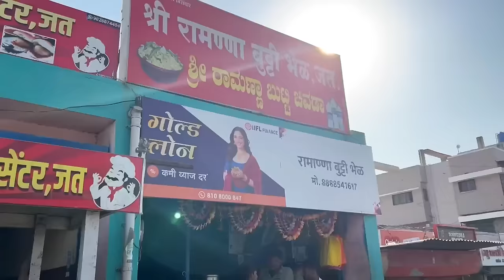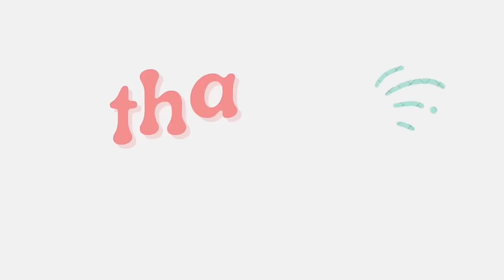ಫ್ಯಾಮಿಲಿ ಜೊತೆ ಚಿಕೂ ಮೊದಲನೇ ಮುಡಿ ಕೊಡುವ ಶಾಸ್ತ್ರ kannadavlogs sridevi vlogs ಉತ್ತರ ಕರ್ನಾಟಕ ಜವಳ ಶಾಸ್ತ್ರ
On this channel, you'll see hilarious and heart-warming moments from our everyday lives. From cooking and cleaning to playing games, kananda vlogs. we're sure you'll enjoy every minute!

ಅಬ್ಬಾ.! ಥೀಯೇಟರ್ ನಲ್ಲಿ ಈ ರೀತಿ ಆಗುತ್ತೆ ಅಂತ ಅಂದುಕೊಂಡಿರಲಿಲ್ಲ.! kannadavlogs sridevi vlogs vyuha film

ನಮ್ಮ ಬಾಲ ಶಿವಾ ನೋಡಿ! ಮಹಾಶಿವರಾತ್ರಿ ಹಬ್ಬದ ದಿನ ಏನೆಲ್ಲಾ ನಡೀತು? kannadavlogs sridevi vlogs mahashivaratri

🥰ಬೆಳ್ಳಿ ದೀಪ & ಬೆಳ್ಳಿ ಕಾಲ್ ಗೆಜ್ಜೆ ಖರೀದಿ ಆಯಿತು.! ಈಗ ಯಾಕೆ? kannadayoutuber sridevi vlogs silver shopping

ಅತ್ತೆನ ಬಿಟ್ಟು ಅಮ್ಮನ ಫ್ಲೈಟ್ ಜರ್ನಿ ಯಾಕೆ ಮಾಡಿಸಿದೆ?ನನ್ನ ಉತ್ತರ sridevivlogs sridevi vlogs flight journey

✈️ಅಮ್ಮನ ಮೊದಲ Flight Experience ಹೇಗಿತ್ತು?ಏನೆಲ್ಲಾ ಮಿಸ್ ಆಯಿತು? familyvlogs sridevi vlogs first flight

😍Big Announcement.! ನಮ್ಮ ಫಿಲಂ ಬರ್ತಾ ಇದೆ ಅಮ್ಮ ಊರಿಂದ ಬಂದ್ರು kannadavlogging sridevi vlogs Vyuha Movie

🎉ಫೈನಲಿ ನಮ್ಮ ಮಗಳ ಗ್ರ್ಯಾಂಡ್ Birthday 🎁ಪಾರ್ಟಿ ಹೇಗಿತ್ತು? ಏನೆಲ್ಲಾ ಮಾಡಿದ್ವಿ? inkannada sridevi vlogs

ನಮ್ಮ ಜಗಳ ಆಯ್ತಾ? ಸಾನ್ವಿ ಬರ್ತ್ಡೇ ಏನ್ ಪ್ಲಾನ್ ಮಾಡ್ತಾ ಇದೀವಿ? kannadavlogslatest sridevi vlogs family belagavi

ಫಸ್ಟ್ ಟೈಮ್ ಚಿಕೂ ಜೊತೆ ಹೋಗ್ತಿರೋದು.! ಎಲ್ಲಿ? kannadavlogschannel sridevi vlogs Sanvi annual day function vlog

ಮಗನ ನಾಮಕರಣ ಸೆಲೆಬ್ರೇಶನ್ ಹೇಗಿತ್ತು ನೋಡಿ Baby naming ceremony uttar karnataka style kannadavlogger sridevi

ಜೈ ಶ್ರೀರಾಮ್.!🏹 ಇವತ್ತು ತುಂಬಾ ಖುಷಿ ಆಗ್ತಾ ಇದೆ.! ಅದ್ಧುರಿಯಾಗಿ ಕಾರ್ಯಕ್ರಮ ಆಯಿತು kannadavlog sridevi vlogs

😔ನಾವು ಅನ್ಕೊಂಡ ಹಾಗೆ ಲೈಫ್ ಇರೋದಿಲ್ಲ ತುಂಬಾ ಬೇಜಾರ್ ಆಯಿತು kannadadailyvlogs sridevi vlogs family belagavi

🎂ಗಂಡನ Birthday ದಿನ ಯಾಕೆ ಇಷ್ಟು Emotional ಆದೆ? ಏನ್ ಗಿಫ್ಟ್ ಕೊಟ್ಟೆ? uttarkarnatakavlogs sridevi vlogs birthday

😍ಹೊಸ ವರ್ಷಕ್ಕೆ ಹೊಸ ಮನೆ ತೊಗೊತಾ ಇದೀವಾ? ಹೇಗಿದೆ ನೋಡಿ husbandwife sridevi vlogs family vlogs Belagavi

ನಮ್ಮ ಮನೆಯ ರೋಬೋಟ್ ಮನುಷ್ಯರಂತೆ ಕಸಗುಡಿಸಿ ನೆಲಸಾರಿಸುತ್ತೆ.! dailyroutinevlog sridevi Robotic Vaccum Cleaner

ನನ್ನ ಹೊಸ ಮಂಗಳಸೂತ್ರ ಹೇಗಿದೆ? ಗೋಲ್ಡ್ or ಡೈಮಂಡ್.! shoppingvlog sridevi vlogs anniversary celebration🎉
*list=PLa3ADUEmrSduBxwZzi_aZp9l6M7oRZhVg

ಜವಳ ಶಾಸ್ತ್ರ.
ಎಲೆ ಕತ್ತರಿ ಶಾಸ್ತ್ರ
ಮಗುವಿನ ಹುಟ್ಟು ಕೂದಲು ತೆಗೆಸುವ ಶಾಸ್ತ್ರ, kannada vlogs, Family vlogs, vlogs in kannada, new kannada vlogs, belagavi,